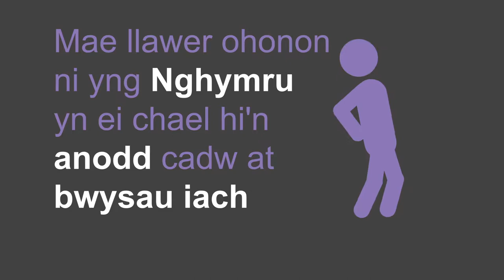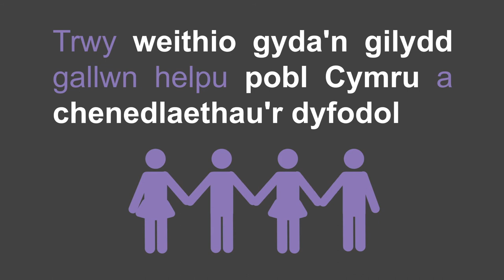Pwysau Iach Cymru Iach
Pwysau iach: Cymru iach yw strategaeth hirdymor Llywodraeth Cymru i atal a lleihau gordewdra. Nod y cynllun yw darparu lleoliadau ac amgylcheddau iach er mwyn galluogi pobl o bob oed i wneud dewisiadau iach.